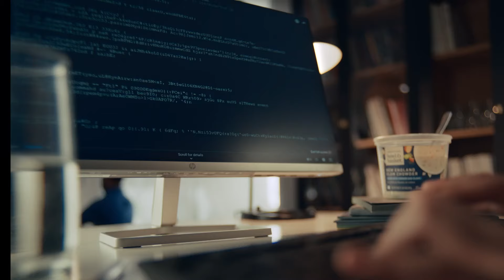Bowl and Basket Premium Soups: Tomato Bisque, Chicken Noodle & Clam Soup | ShopRite Grocery Stores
Discover the delicious world of Bowl and Basket Premium Soups, exclusively at ShopRite!

🍅 Tomato Bisque Soup: Creamy, rich, and bursting with flavor.
🍗 Chicken Noodle Soup: A comforting classic with tender chicken and hearty vegetables.
🐚 Clam Chowder Soup: A taste of the sea with succulent clams and savory broth.

Find them at your nearest ShopRite and enjoy a quick, cozy meal solution.